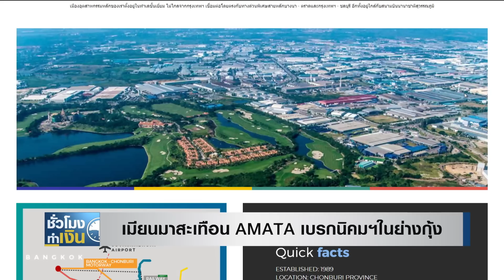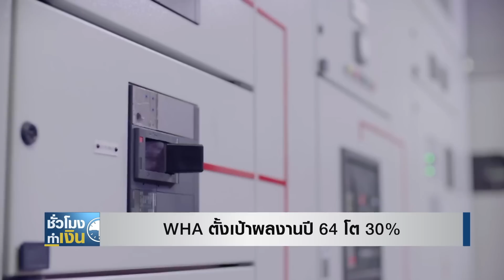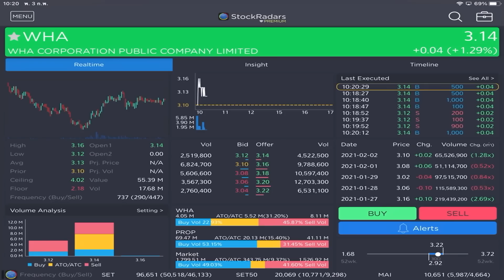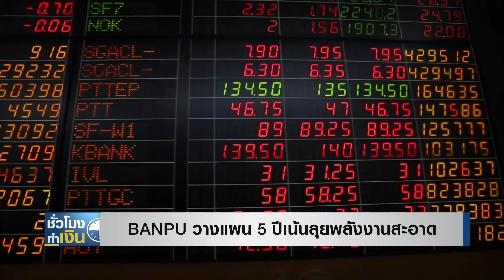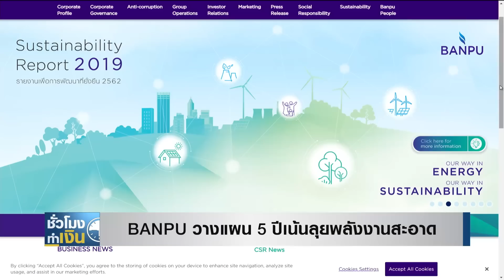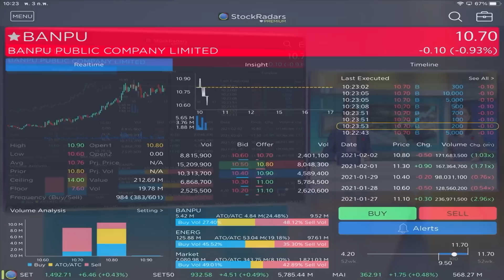เมียนมาสะเทือน! AMATA เบรกนิคมฯในย่างกุ้ง I ชั่วโมงทำเงิน I 03-02-64